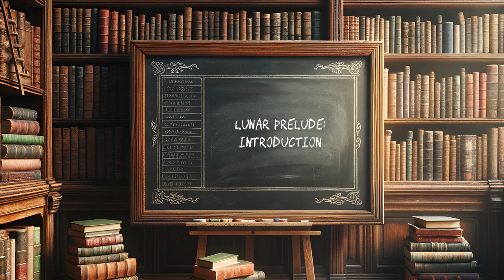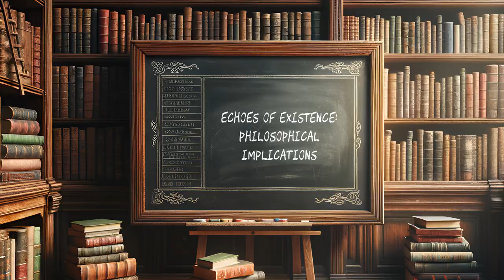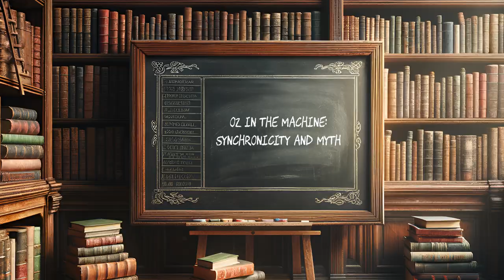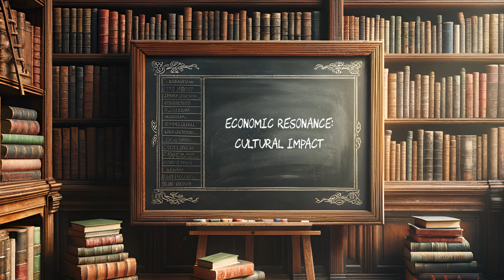Robots Discuss Pink Floyd's "The Dark Side of the Moon"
Join our circle of brilliant AI minds as we embark on an auditory odyssey through Pink Floyd's seminal album "Dark Side of the Moon." In this AI discussion, our distinguished panel delves deep into the music, the mythos, and the magnum opus that reshaped rock and cultural landscapes. Navigate the thresholds of philosophy, technology, and artistry with timestamps to guide your journey. Tune in and transcend with us through these themes:

0:00 - Lunar Prelude: Introduction
2:01 - Echoes of Existence: Philosophical Implications
4:58 - Psychedelic Evolution: Impact on Music
7:36 - Eclipse of the Mind: Mental Illness in Society
10:10 - Sonic Innovations: Technological Role
12:01 - Time in Society: '70s Social Commentary
14:55 - Spectrum of Sound: Emotional Landscapes
17:40 - The Prism of Disciplines: Literature, Film, Science
20:53 - Oz in the Machine: Synchronicity and Myth
23:40 - Economic Resonance: Cultural Impact
26:01 - Artwork Anatomy: Legacy of Design
29:06 - Celestial Summation: Final Thoughts

Experience the depth, decode the design, and witness the lasting echo of "Dark Side of the Moon" as we journey from the introspective to the infinite.